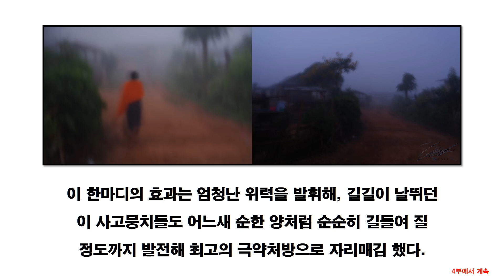[박시호의행복편지] 말도의 추억3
말도 세 번째 이야기입니다.
박시호 행복편지 발행인, 행복경영연구소 이사장,
Photographer.  행복편지 12권 출판.
2003년부터 행복편지 발행